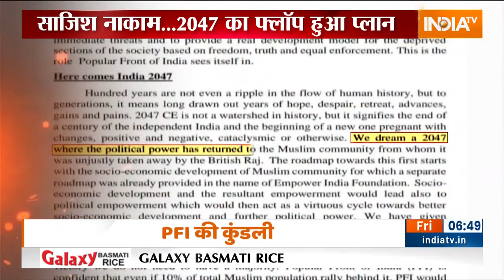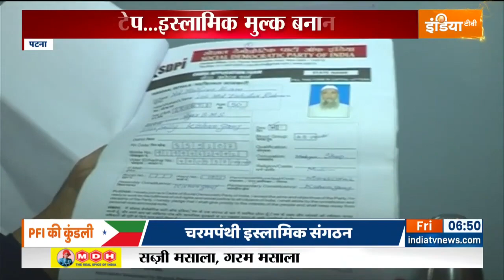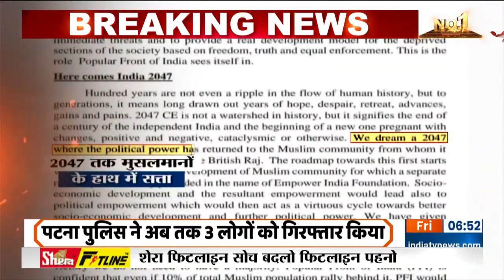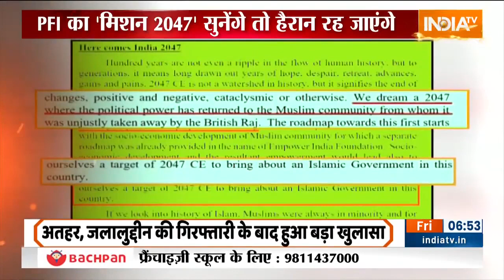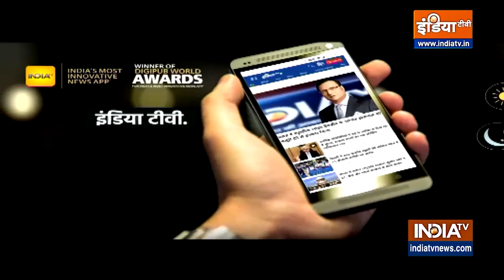Bihar पुलिस ने PFI से संबंध रखने के आरोप में 3 लोगों को किया गिरफ्तार, सुनिए पटना के ASP ने क्या कहा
PFI । Bihar। Police Mission 2047 । Narendra Modi । Patna SSP

बिहार पुलिस ने पटना के फुलवारी शरीफ इलाके से चरमपंथी संगठन पॉपुलर फ्रंट ऑफ इंडिया (PFI) के साथ संबंधों के आरोप में 3 लोगों को गिरफ्तार करते हुए ‘‘भारत विरोधी गतिविधियों में शामिल आतंकी मॉड्यूल’’ का भंडाफोड़ करने का दावा किया है।
वहीं फुलवारी शरीफ के अपर पुलिस अधीक्षक मनीष कुमार ने बताया की मोहम्मद जलालुद्दीन और अतहर परवेज को गिरफ्तार किया गया। आरोपी पीएफआई से जुड़े हैं।